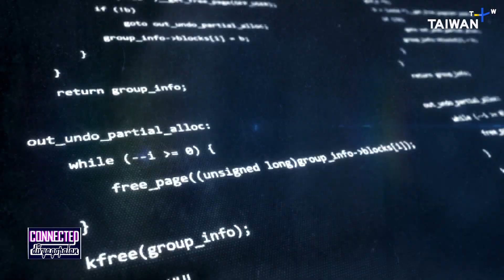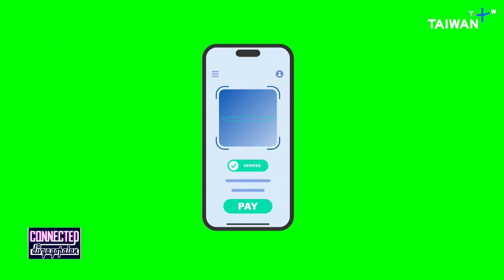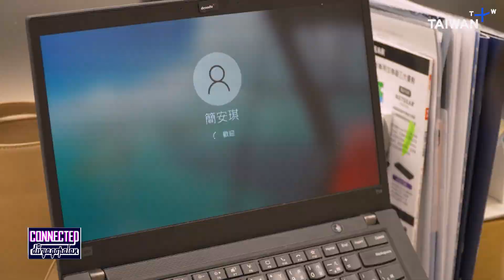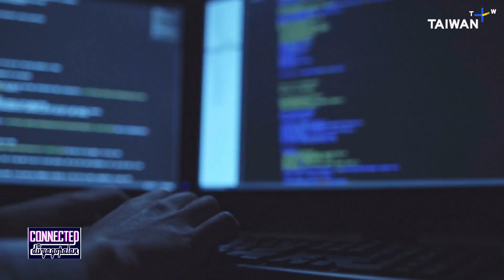An Update to Password Security | Connected Feature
How many passwords do you use every day, and how secure are they? Compromised passwords lead to 80% of all hacks. Without a doubt, hackers are the biggest threat to cybersecurity, so many tech companies are employing new countermeasures to fend them off.

New features such as passkeys, one-time passwords, and biometrics are increasing online security by doing away with the traditional login and password format. We take a look at the next generation of personal data security.